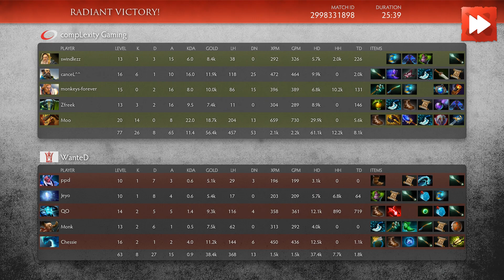WanteD vs compLexity Gaming [Game 2] Elimination Mode 3 - Dota Highlights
WanteD vs compLexity Gaming [Game 2]

00:12  First blood!
00:41  WanteD.QO gets picked off!
01:09  compLexity Gaming kills 2 members of the opposition!
01:45  WanteD gets a kill!
02:03  WanteD.QO gets picked off!
02:53  WanteD kills 2 members of the opposition!
03:14  coL.Moo gets a DOUBLE KILL!
04:16  compLexity Gaming gets a kill!
04:34  compLexity Gaming gets a kill!
05:12  compLexity Gaming kills 3 players of the enemy team!
06:22  coL.Moo gets a TRIPLE KILL!
08:57  compLexity Gaming wipes the opposition! coL.Moo gets a TRIPLE KILL!